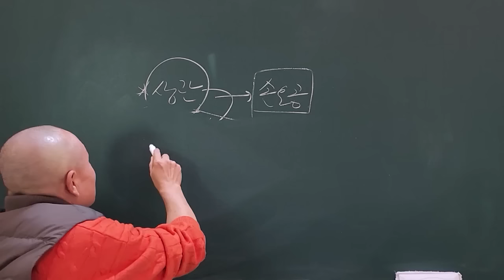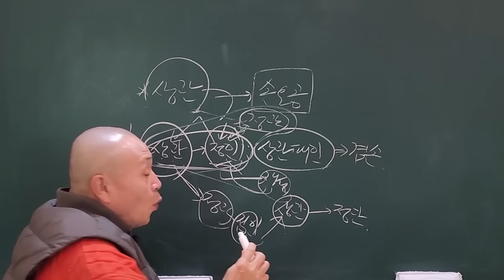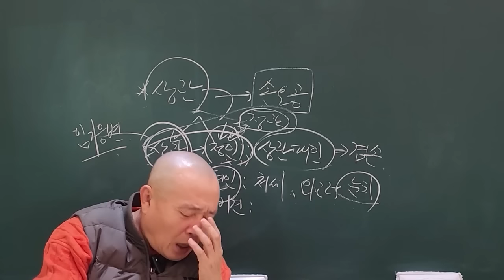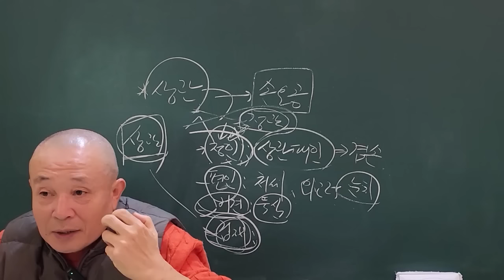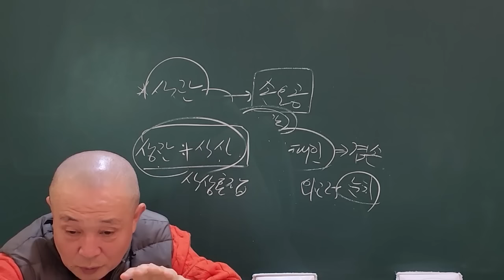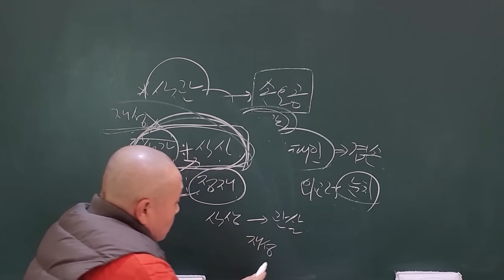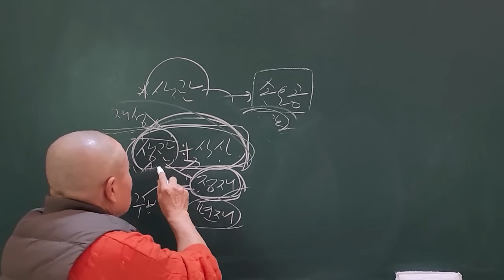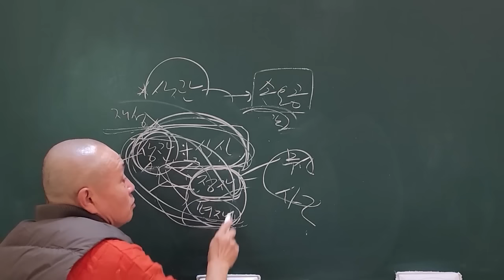상관의 십성조합 심리!